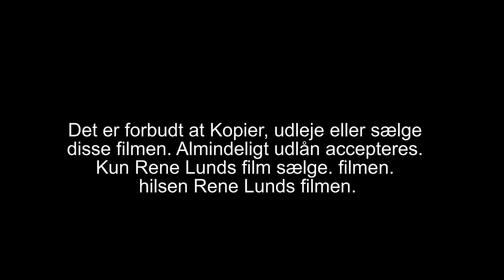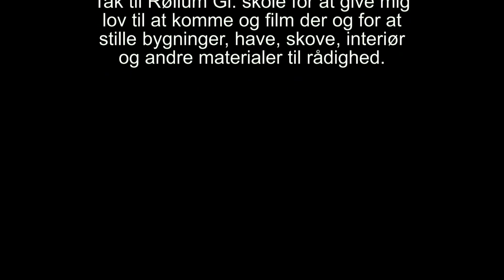366 du kan ikke fange mig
rene i telt